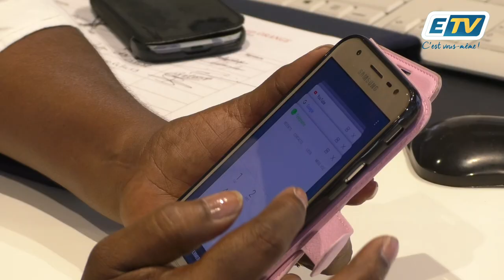Les séniors connectés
L'association solution verte forme les séniors à l'utilisation du smartphone.